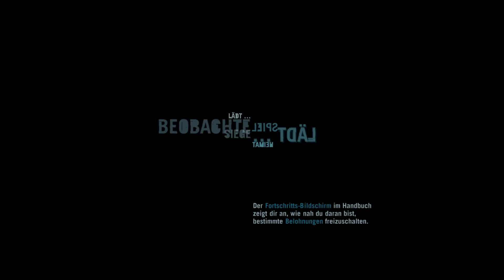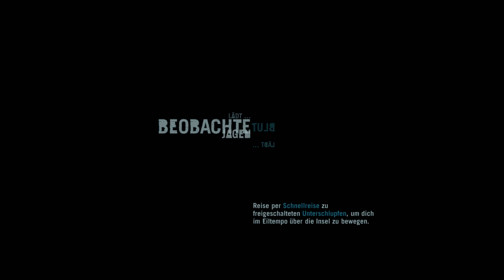Let's Play Far Cry 3 #013 [German/FullHD/PC] Zurück mit neuem Mikro ;)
Far Cry 3 günstig kaufen

Wir spielen Far Cry 3 vom  Entwicklerstudio und Publisher Ubisoft.